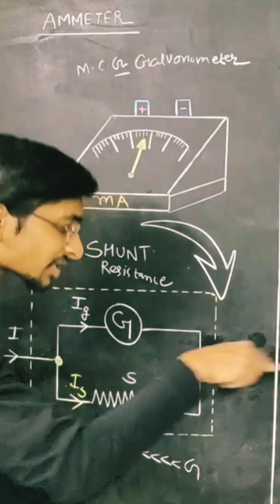moving coil galvanometer to ammeter | mcg ammeter voltmeter galvanometer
@GyanFreedom moving coil galvanometer to ammeter | mcg ammeter voltmeter galvanometer

●Gauss's law is very important to find electric field due to different charged bodies. It deals with TOTAL NORMAL ELECTRIC INDUCTION(T.N.E.I) which is equal to total charge inside an imaginary gaussian surface.

JEE Physics
NEET Physics
Physics for Competitive Exams
Exam Preparation
JEE Main
JEE Advanced
NEET UG
Physics Concepts
Problem Solving
Practice Questions
Tips and Tricks
Study Techniques
Exam Strategy
Conceptual Understanding
Important Topics
Theory Revision
Numerical Practice
Mock Tests
Previous Year Papers
Exam Syllabus